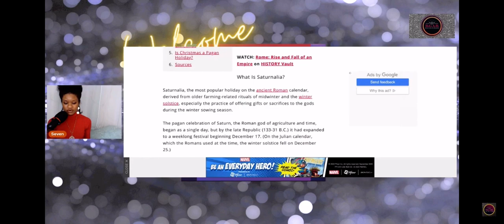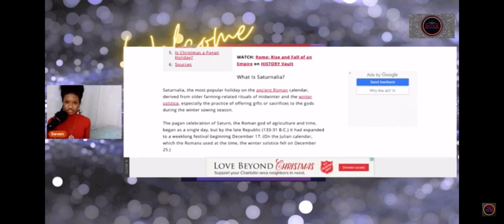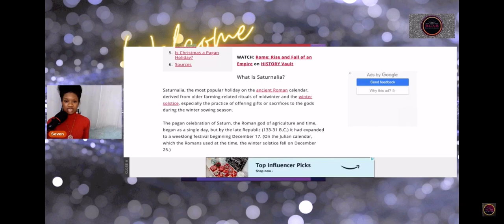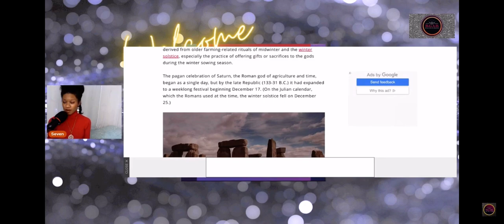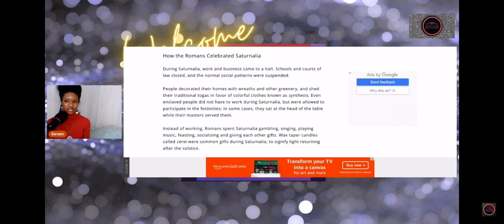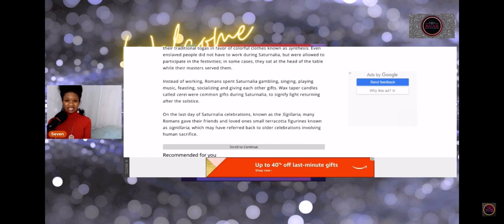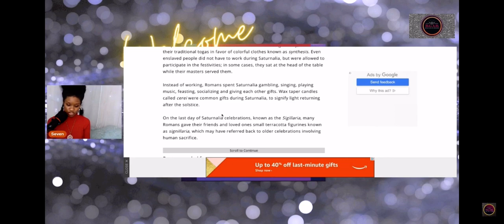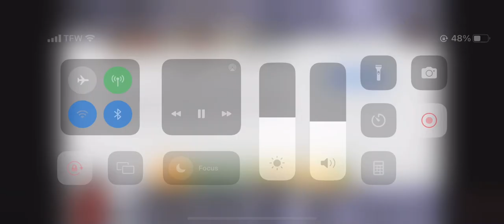The truth about ChristMas 🎄 recap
Tune in as I discuss the true meaning behind the satanic practices and rituals that the masses are celebrating in honor of demonic deities.

When you know better you do better.

Stay blessed and continue to walk in your divinity.